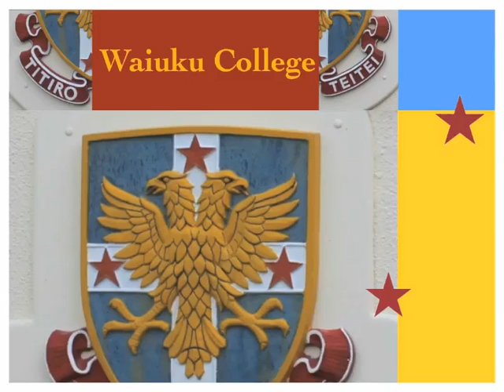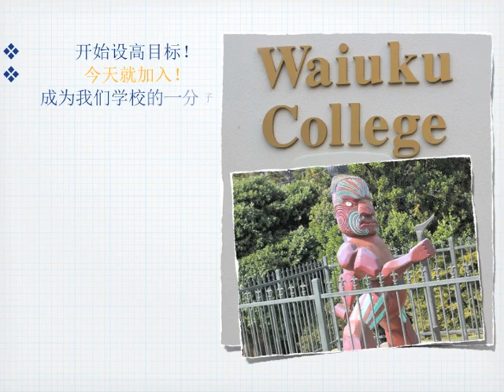Waiuku College - Mandarin subs